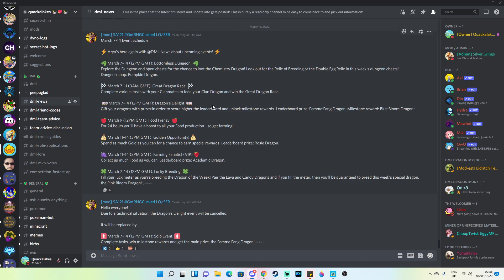Hatching the Ancient OI'RA DRAGON! Solo Event Coming Next Week! - DML #1661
HIYO! So today is the day to get hatching the ancient OI'RA DRAGON! Oi'ra was available from the double trouble section of the most recent Origin of Wind ancient event!

We spent 28k currency on stream and managed to just about get close enough to be able to gem the rest of the doubles required to obtain Oi'ra this time.

We're going to be having a solo event next week with the Femme Fang dragon so Primal event wont be coming JUST yet...